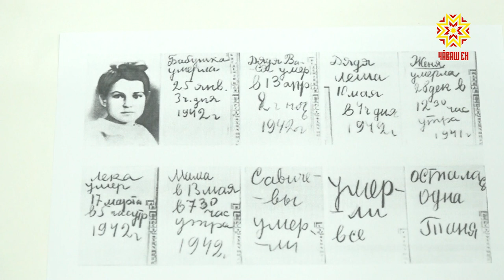Выставка «Блокадный Ленинград»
В продолжение темы. В Чебоксарах открылась выставка, посвященная подвигу Ленинграда в Великой Отечественной войне. Это первый проект Художественного музея к 75-летия Победы. Одна из самых трагичных и героических страниц нашей истории - в живописи и графике